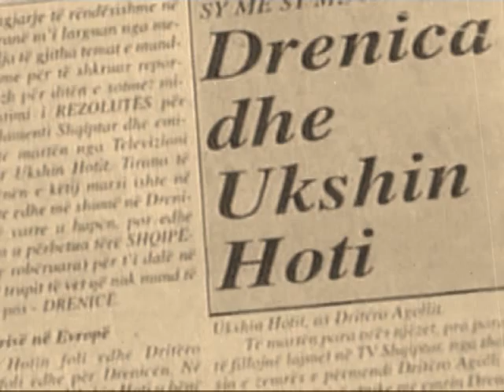Hysni Zeqiri - Ukshinit - UKSHIN HOTI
Kenge per Ukshin Hotin. Muzika Nexhat Macula, Teksti - Jorgo Papingji, Spoti - Mikrofilm Production - Burim Mustafa